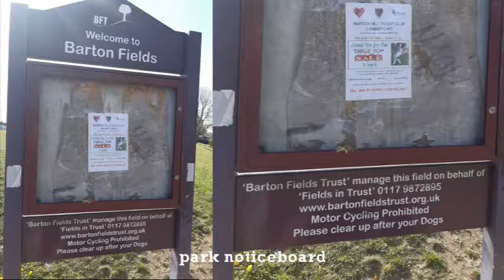Staple Hill green walk, Monday 26 April 2021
Staple Hill - Hillfields - Speedwell - Fishponds - Staple Hill